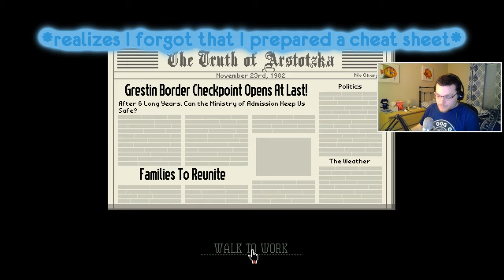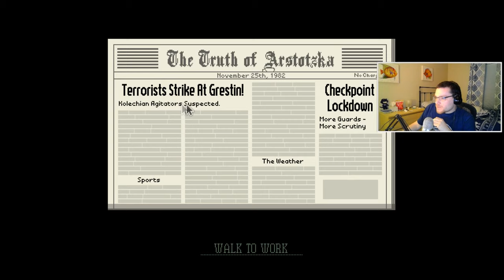GLORY TO ARSTOTZKA | Let's Play Papers Please Part 1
Welcome to Papers Please! This game centers around the recent hiring of a border inspector following the end of a 6 year conflict between neighboring countries. Can we keep Arstotzka safe?